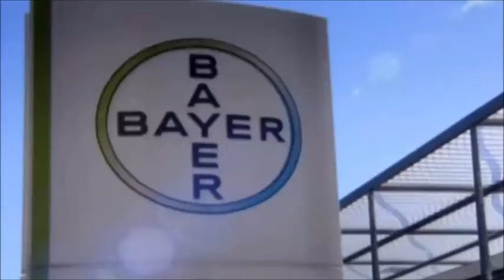Bayer compra Monsanto por US$ 66.000 millones para crear líder mundial en agricultura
La alemana pagará US$ 128 por cada una de las 442 millones de acciones de la fabricante de transgénicos.